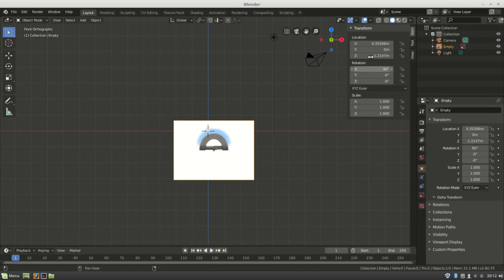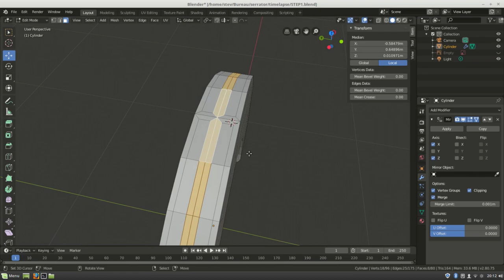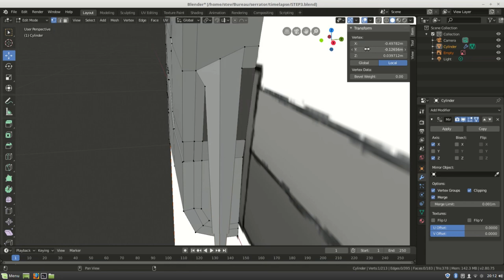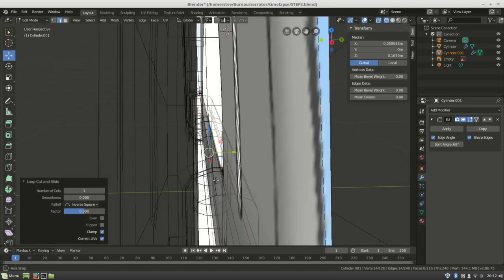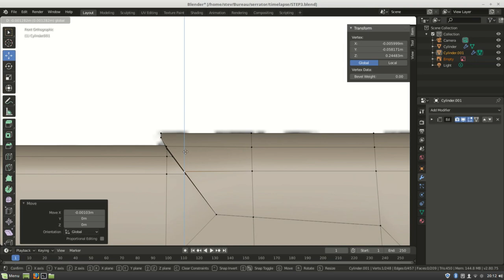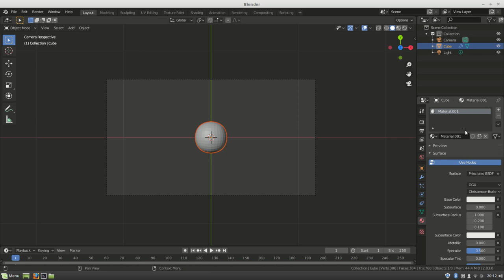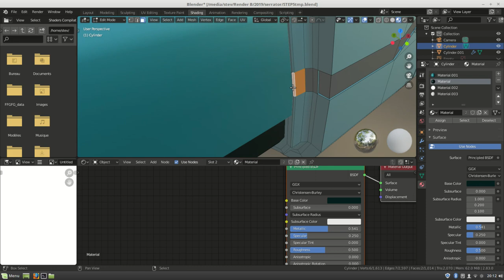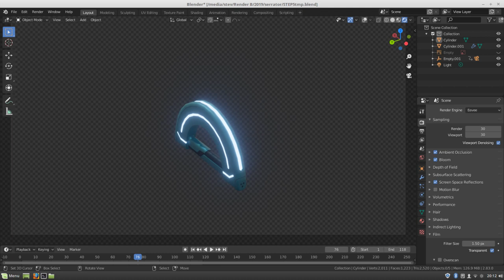Le serrator de Aja ( 3Bellow ) modélisé en 3D ( Timelapse Blender 2.8 )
FR : Modélisation 3D du sérrator ( l'arme fictive utilisé dans la série 3Bellow, sur Netflix )

EN : 3D modeling of the serrator ( the fake weapon using in 3bellow, on Netflix )

0:00 • Inspiration : scènes de 3bellow ( Série Netflix )
0:10 • Modélisation 3D du sérrator
4:26 • Texturing
6:11 • Rendu texture annexe
7:50 • Rendus final ( Eevee )

[ GREEN SCREEN ]

[ SOCIAL LINKS ]